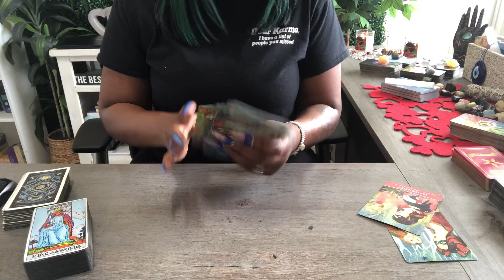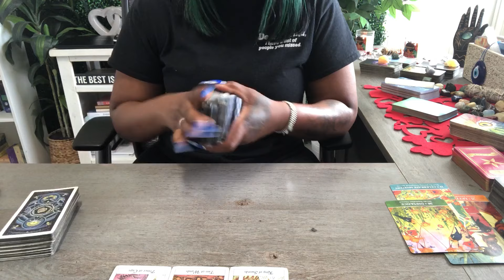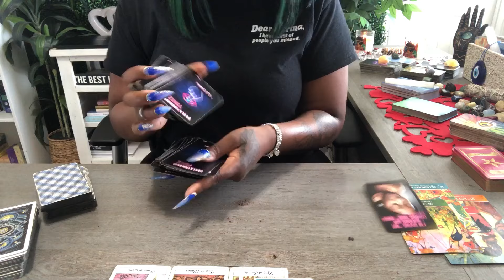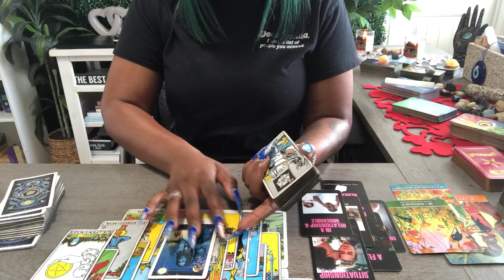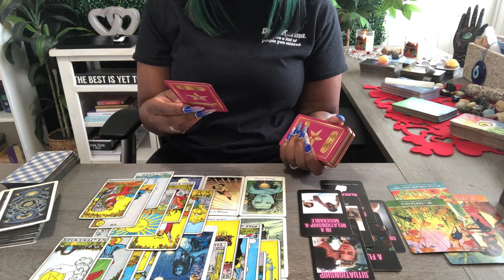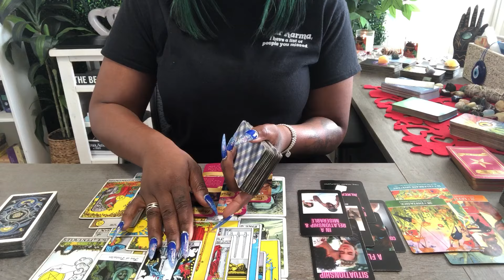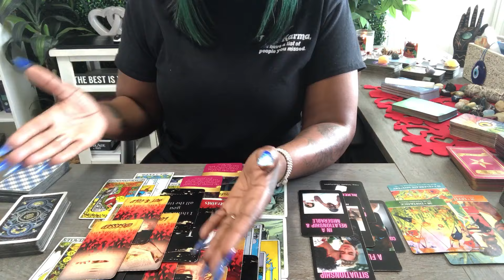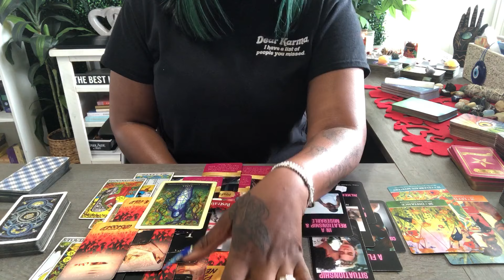CANCER ♋️ IT WAS SUPPOSE TO BE A FLING BUT THEY FEEL IN LOVE! (TWIN FLAME CONNECTION)